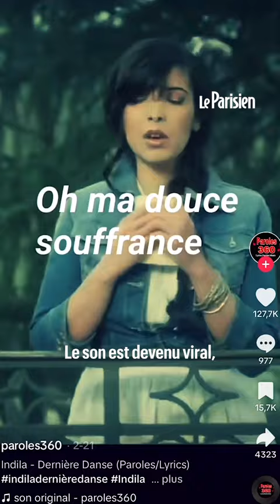La «Dernière danse» d'Indila atteint le milliard de vues, une première pour une chanson en français